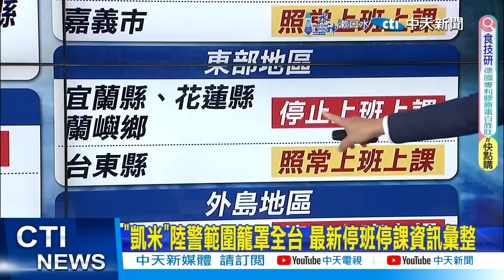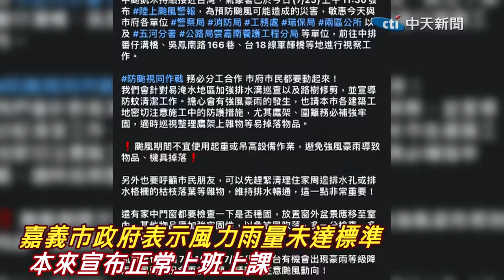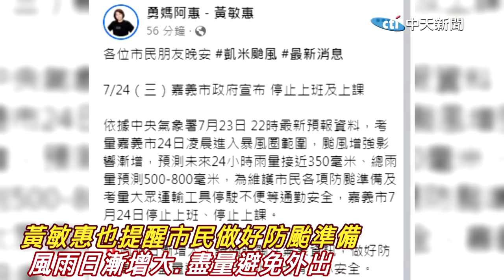原不考慮放假!黃偉哲臉書被灌爆"晚間改口停班停課"｜本為南部"唯一上班上課" 嘉義市深夜突"大轉彎"!